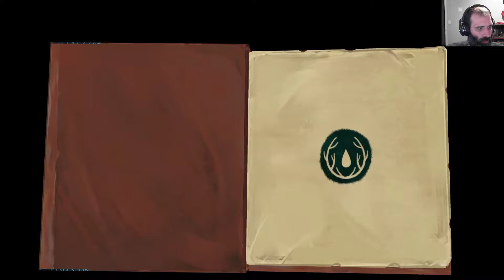Steam Cleaning - Lost King's Lullaby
There is far too little content to engage players in what is there.  Players fight the same set of monsters over and over resulting in a slog of a time.